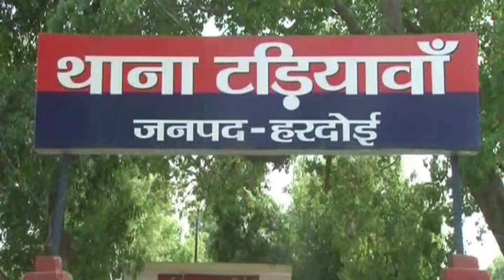बिग ब्रेकिंग Big Breaking plz like share subscribe 15